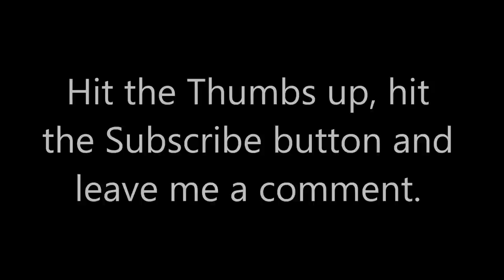Harvesting Wolf Spider Fangs !!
Lets get a closer look at what wolf spider fangs look like when the spider doesn't need them any more.